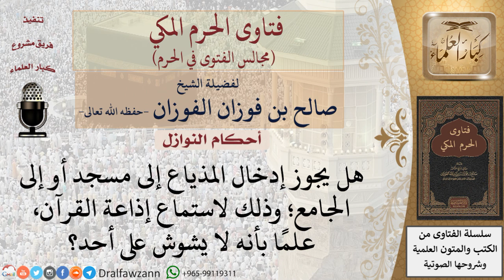هل يجوز إدخال المذياع إلى المسجد؟ فتاوى الفوزان